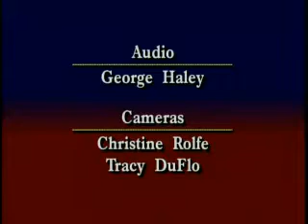WPBS Live Folklore & Frost 2008 Shadow Chasers & Cheri Revai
WPBS Live segment of the Folklore & Frost project.  Shadow Chasers Paranormal Investigations & Research officer Kate heuser and Phil Creighton discuss haunted sites, paranormal research and ghost stories with Haunted Northern New York author Cheri Revai